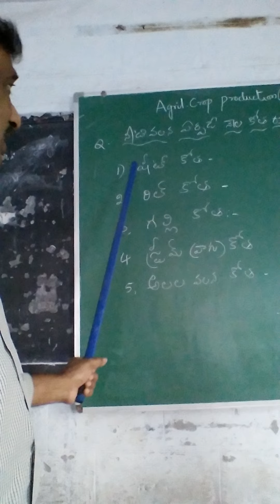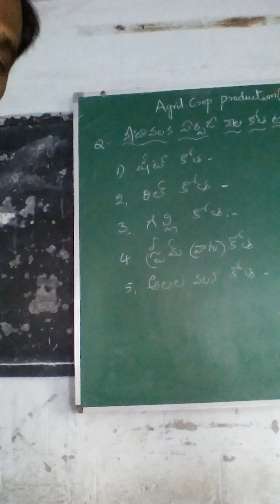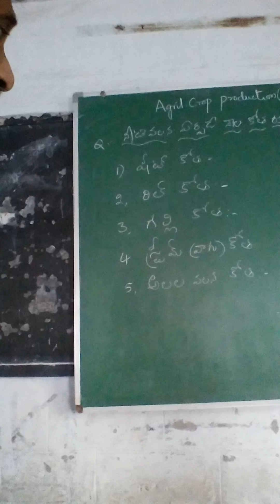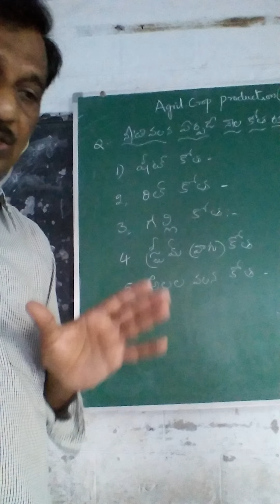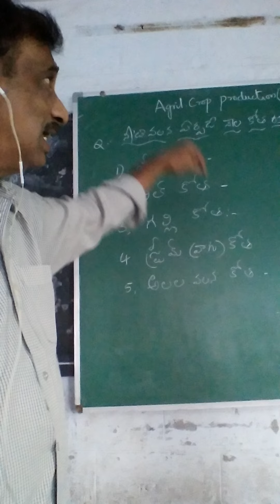నేల కోత రకములను వివరించుము